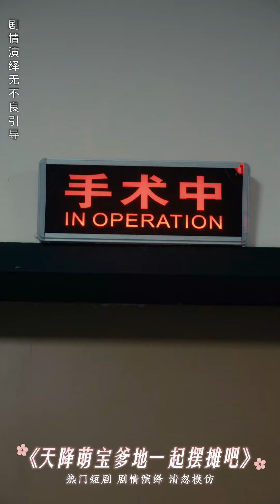[MULTI SUB]甄子琦新劇【天降萌寶爹地一起擺攤吧】高能心動2：團子是個神通寶寶，克運能力強影響師父運勢。七師傅幫她找善人溫景作父親，但團子誤將季言冰當成父親#drama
劇情簡介：團子是個命格特殊的神通寶寶，克人克己，就連七個大佬師父都被她連累倒霉無能為力。於是七師傅喬七幫團子找了一個大善人爸爸溫景，誰曾想，團子竟意外將大煞星季言冰認錯成了爸爸？ ！

劇名：《天降萌寶爹地一起擺攤吧》
總集數：63集 目前63集已經完本寫完
版權情況：已做版權登記
片長：1-2分鐘1集